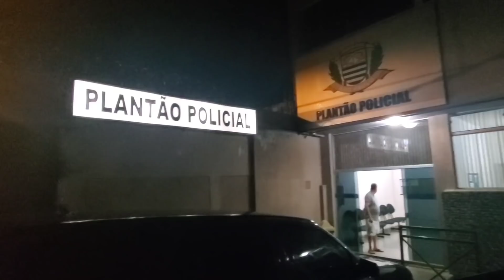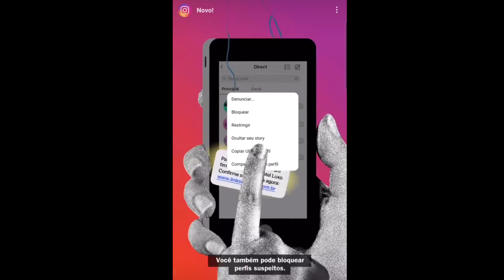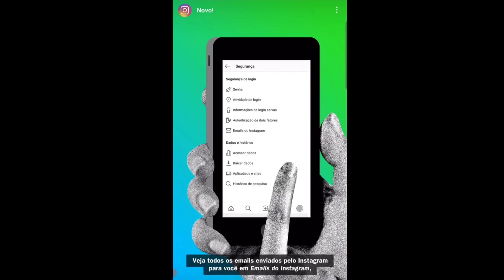CONTA HACKIADA VIRA CASO DE POLICIA - VEJA O QUE ACONTECEU + 2 PASSOS PRA SEGURANÇA DA SUA CONTA.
ME ADICIONEM NA NOVA CONTA